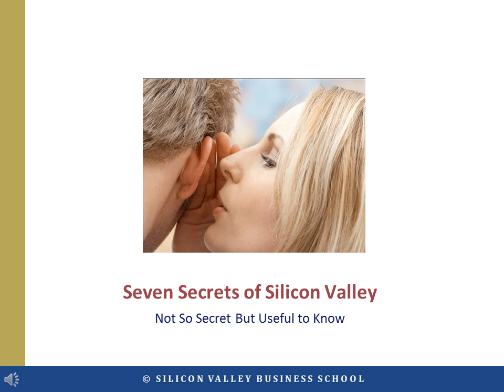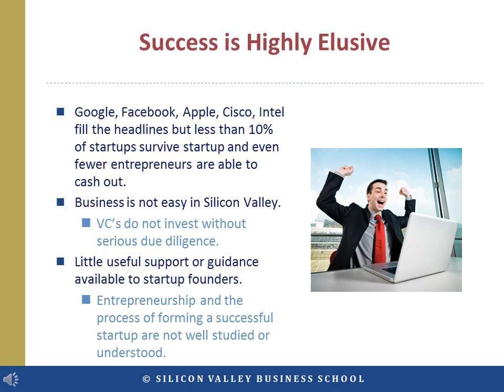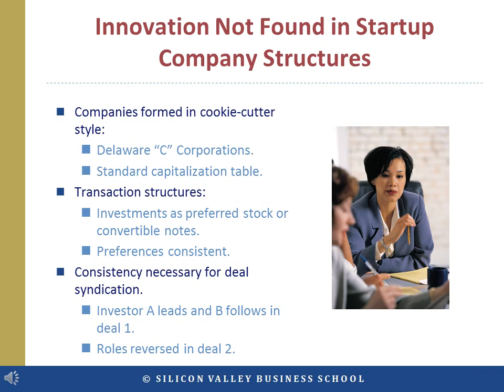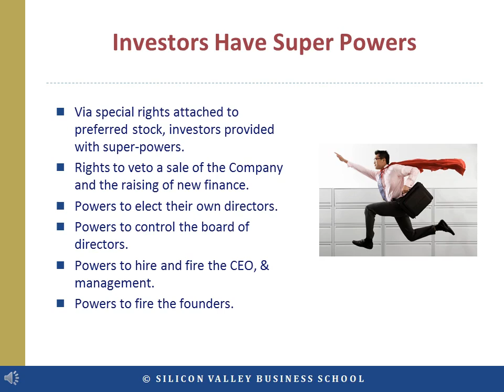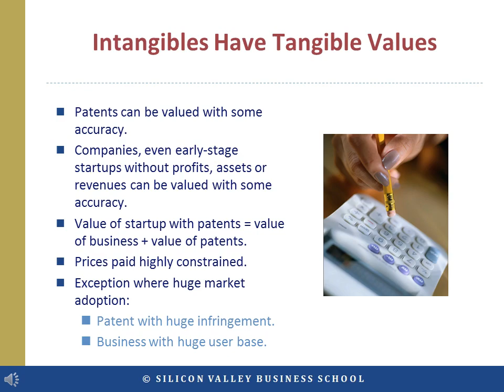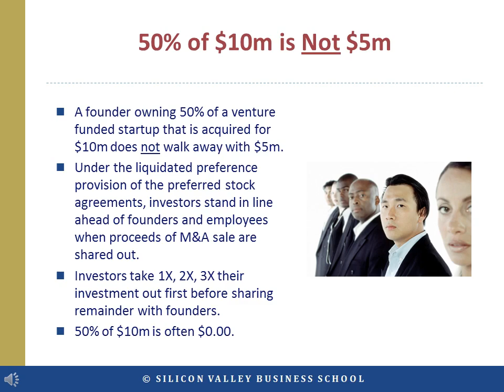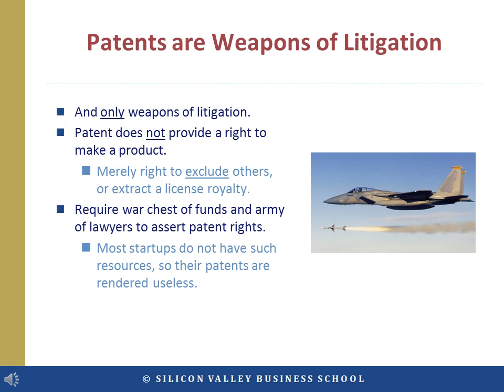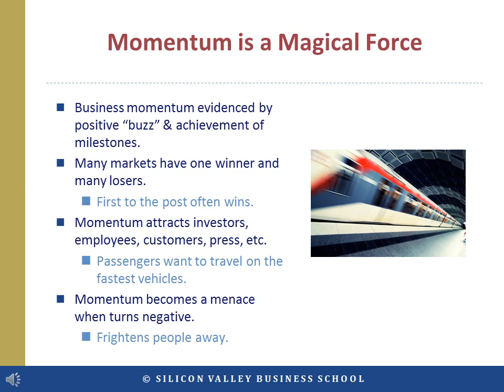7 Secrets of Silicon Valley: Insights on Success, Investment, and Innovation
Dive into the realities of Silicon Valley’s startup ecosystem with these 7 essential insights on success, investment, and innovation. This video reveals what many don’t realize about Silicon Valley’s most significant factors driving business outcomes. We cover the elusive nature of success, the role of investors with “superpowers,” and the surprising value placed on intangibles like patents.

Learn how the structured corporate environment, investor privileges, patent use in litigation, and momentum can make or break startups. Understand the advantages and challenges of Silicon Valley, where innovation, opportunity, and risk converge. Key topics covered include:

Success rates and challenges for Silicon Valley startups
Standardization of corporate structures and investment rounds
Investor privileges in controlling board decisions and company growth
The tangible value of intangible assets, including patents and early-stage valuations
Liquidation preferences and their effect on founder equity in exits
Patents as tools for litigation and royalty extraction
The powerful role of momentum in attracting or deterring investors and customers